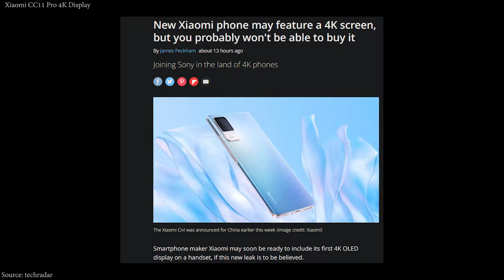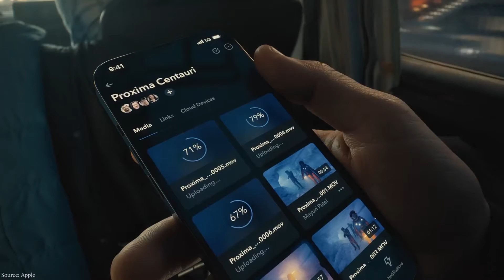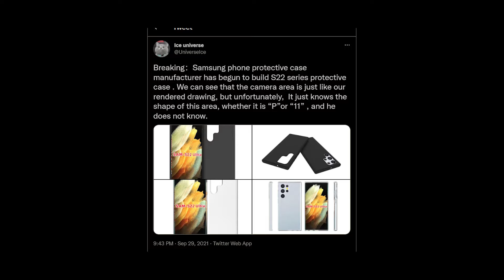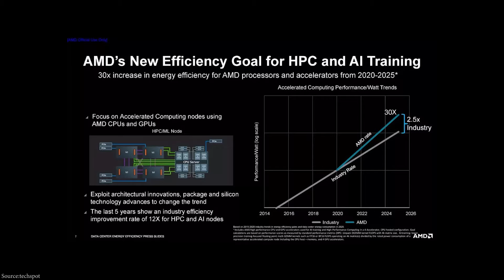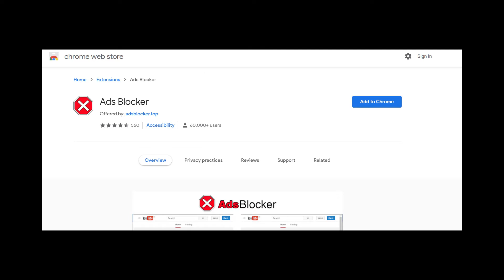The New iPhone 14 Max 2023 - Samsung In Favor S22 Ultra over Note - Pixel 6 Price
Xiaomi smartphone with a 4k display was leak (CC11 Pro)
Xiaomi CC11 Pro 4K Display
Xiaomi CC11 Pro Specs
The New iPhone 14 Max
New iPhone 14 Series Full Display no notch. Punch Hole.
iPhone 13 Strong Demand
Google Pixel 6 Price Leak.
Samsung In Favor S22 Ultra to Remove Note 20 Ultra
S21 FE No Samsung Unveiling This Year
The Chip Shortage Get Worse Due To Copper.
New AMD 30% Power Efficiency CPUs And Instinct AI Accelerators.
No More Ads Blocker On Google Chrome